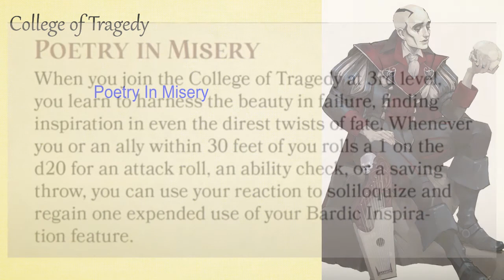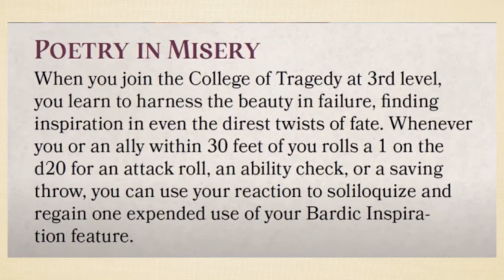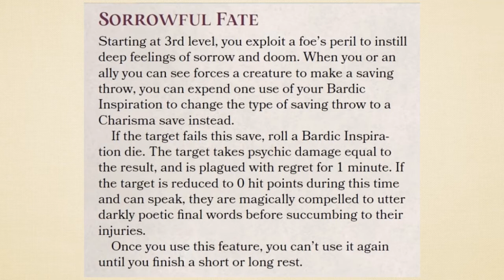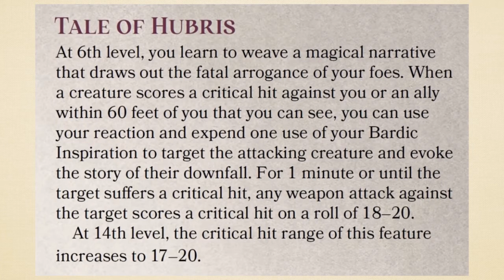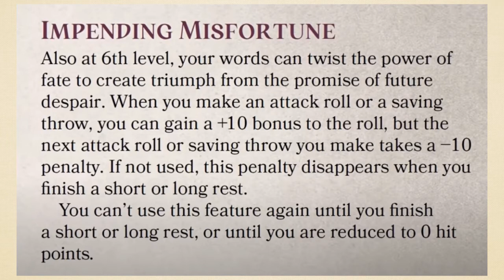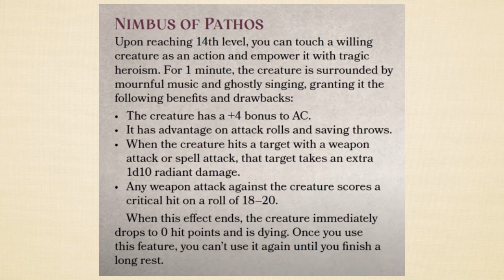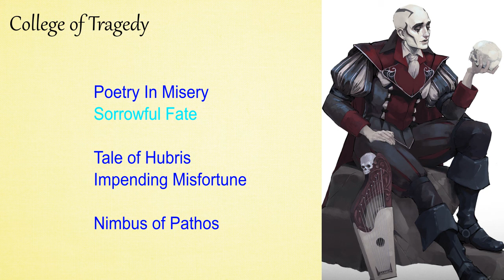The Tragedy Bard in Matt Mercer’s Tal'Dorei Reborn for D&D 5e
A review and overview of the Bard’s College of Tragedy from Matt Mercer’s/Critical Role's new/revised book, "Tal'Dorei Campaign Setting Reborn" usable with Dungeons and Dragons 5e.